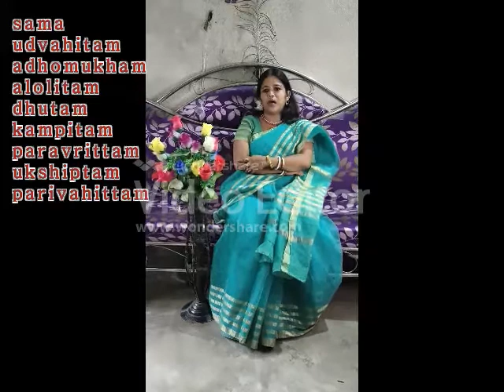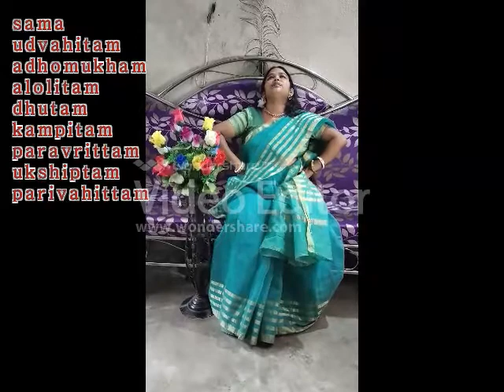Head Movement | Shiro Bheda | dance movements cover by Lipika | lesson-I